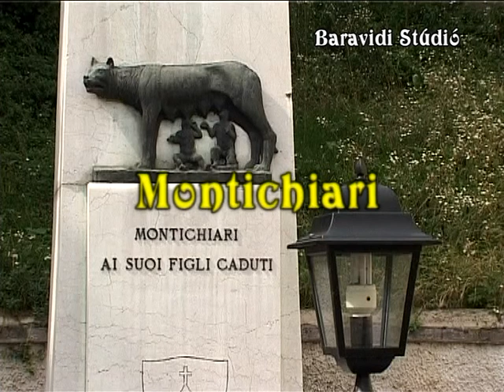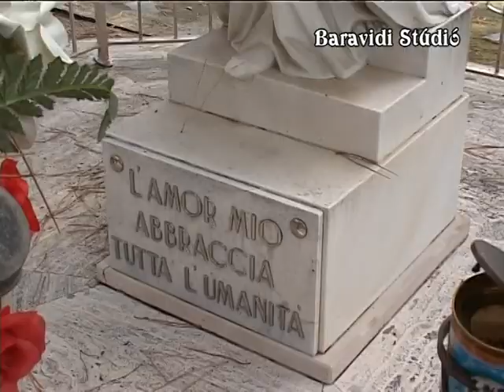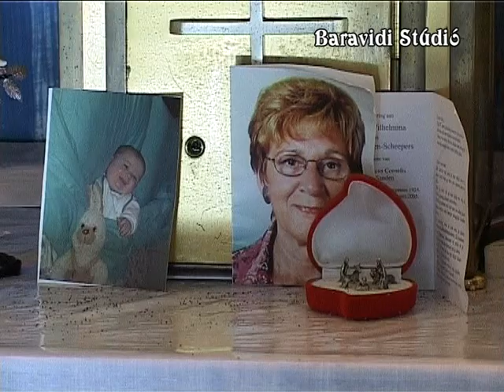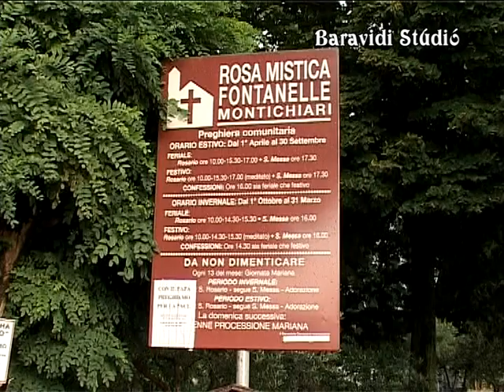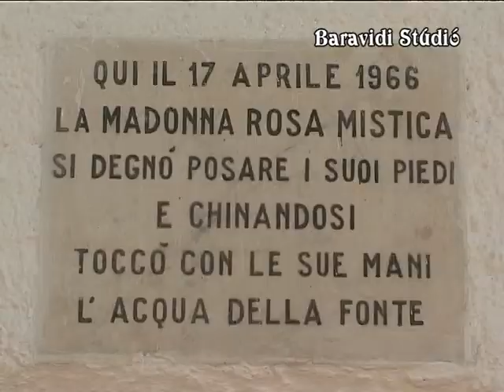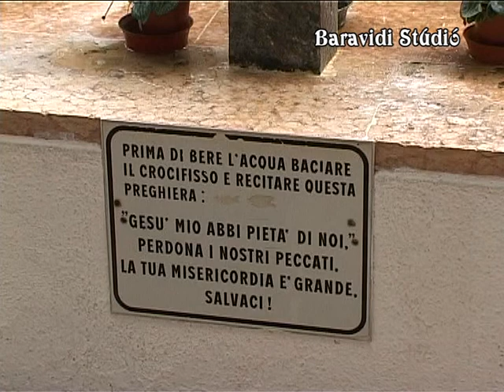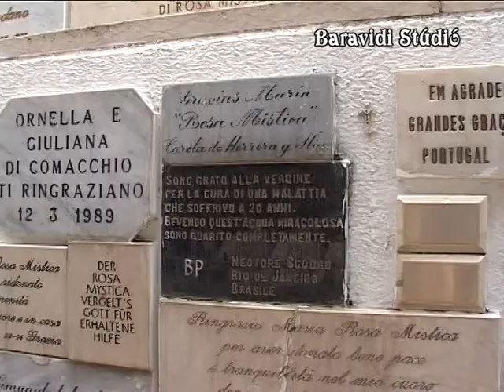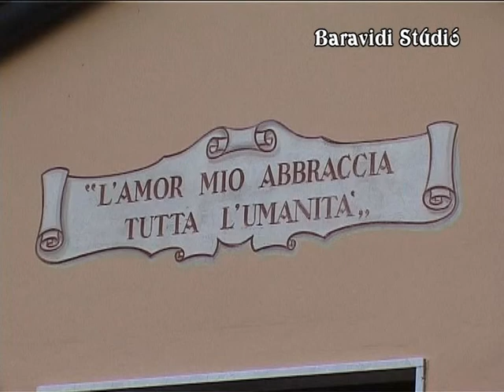ROSA MISTIKA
Európa híres zarándokhelyei, 13. rész: Rosa Mistika.
1 rész Lourdes
2. rész Fatima
3 rész Garabandal
4. rész La Salette
5. rész Banneux és Beauraing
6. rész Czestochowa
7. rész Le Püy
8. rész Nevers ( Az alvó szépség.)
9. rész Medugorje.
10. rész Csíksomlyó.
Ez a VHS archívumfilm rövid ismertetővel szolgál, hogy hogy zajlik a csíksomlyói zarándoklat.
11. rész Montecassino.
12. rész Assisi.
13. rész Rosa Mistika